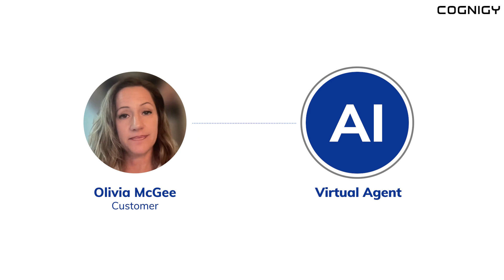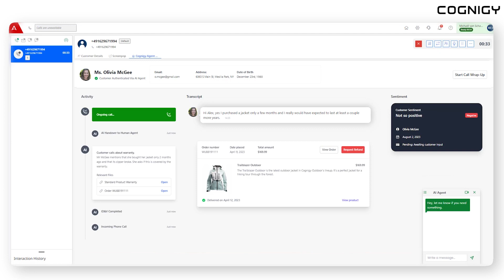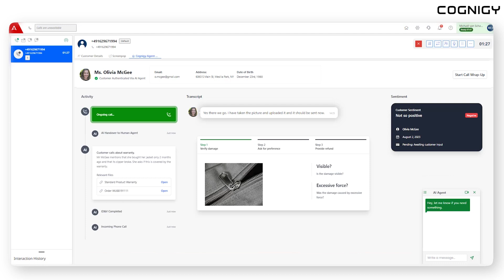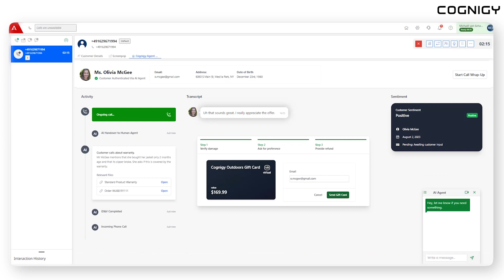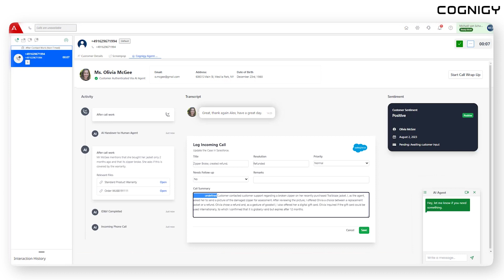AI Agents for Retail - EN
Delve into the world of AI-empowered customer service: Learn how the unique integration of Cognigy.AI with Avaya AXP revolutionizes self-service chatbots and agent assist tools. This cutting-edge combination leverages generative AI to facilitate next-best actions, knowledge retrieval, and efficient call summarization, dramatically improving customer experiences and agent efficiency. We demonstrate the seamless fusion of these platforms, showcasing how they synergistically transform customer interaction, offering unparalleled service, and shaping the future of customer engagement. This isn't just an upgrade; it's a game-changer. Dive in and experience the power of AI in customer service like never before.

0:00 Voice bot with ID&V, Intent Recognition and Smart Routing
1:11 Warm Handover, CRM access, Sentiment Detection
1:44 Multimodal Interaction
2:31 Next-best Action
3:41 Knowledge AI
4:07 Call Wrap-up